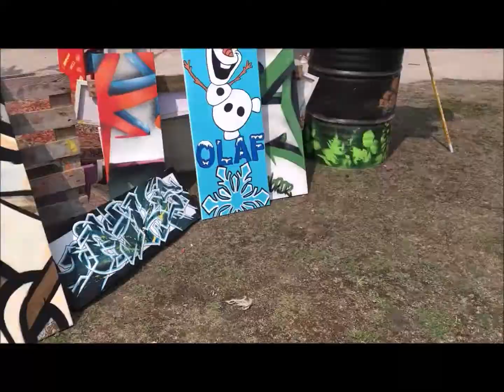L'île aux cultures-Bauvin